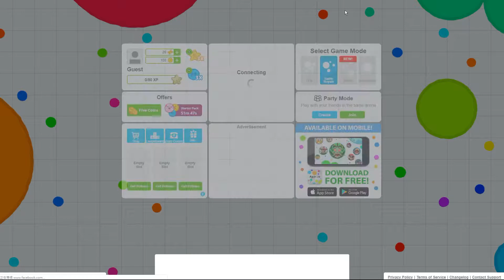[Agar.io] Battle Royale first-32